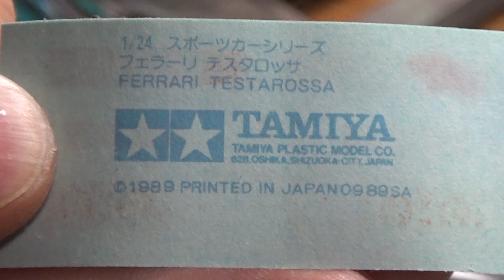T-GARAGE店長がキットレビュー＆製作 タミヤ 1/24 フェラーリ テスタロッサ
以前はどこででも手に入ったのになぁ…

0:00 オープニング
0:08 キットレビュー
3:07 先にマスキングしておく
6:04 ホイールのマスキング
9:58 台紙ごとデカール貼り
14:14 完成＆総括